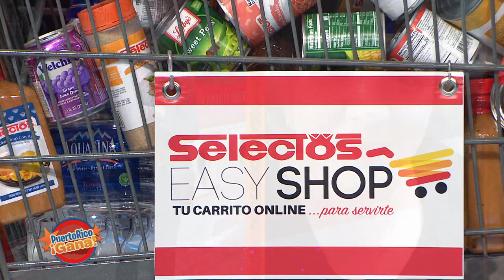Puerto Rico Gana - 12–10-2020- #5